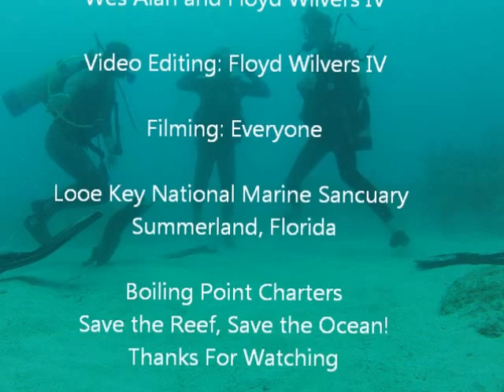Looe Key Scuba Diving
Diving Looe Key National Marine Sactuary, Thanks to Boiling Point Charters for taking us out.